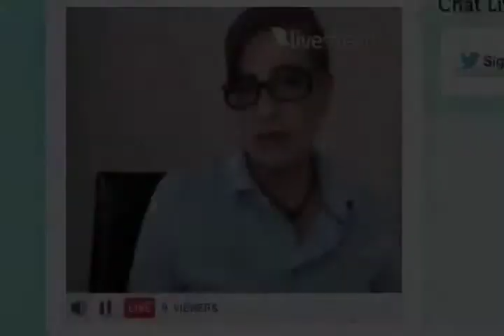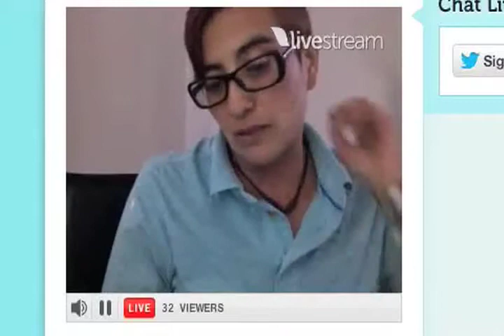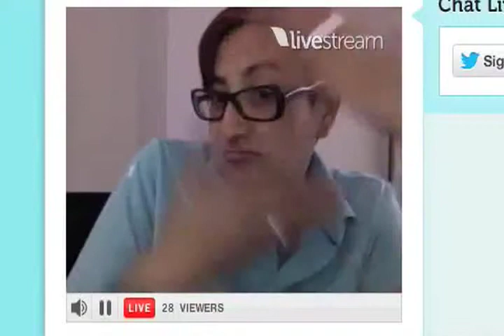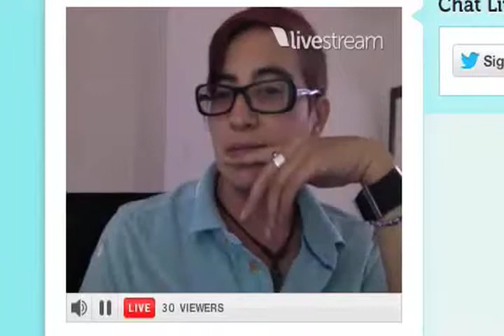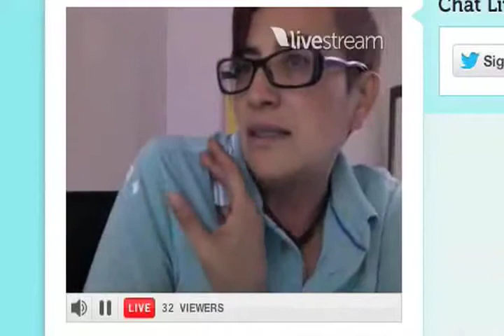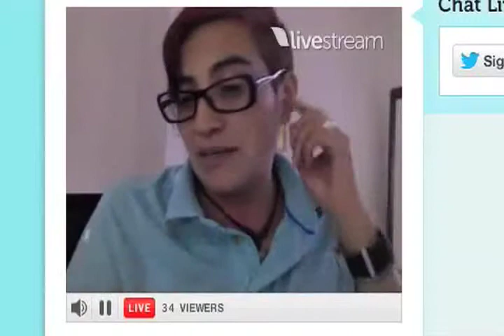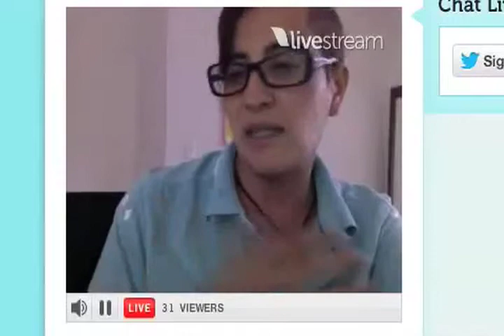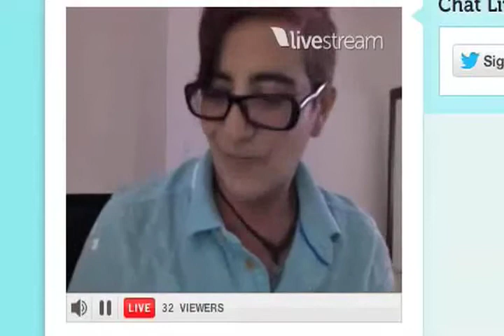VIDEOTUITS CON OLGA LUCÍA LOZANO, FNPI . PERIODISMO Y ARTE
se realizó vía Twitcam el pasado jueves 20 de marzo con Olga Lucía Lozano, Directora creativa de Lasillavacia.com y ganadora de la primera edición del Premio Gabriel García Márquez de Periodismo en la categoría innovación.

La entrevista, el enlace y el material pertenece a FNPI. Esta contribución no tiene fines de lucro ni otros que no sea la propia difusión de la información y compartir el acontecimiento periodístico con la mayor cantidad de usuarios posible.